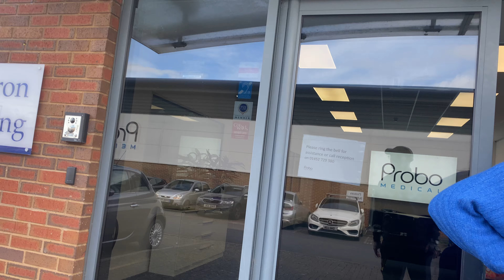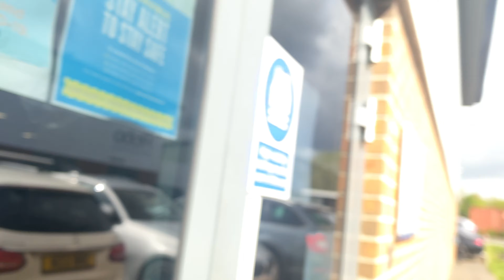‘im calling the police’ We were all friends in the end. And i got a coffee 💯✔️✔️